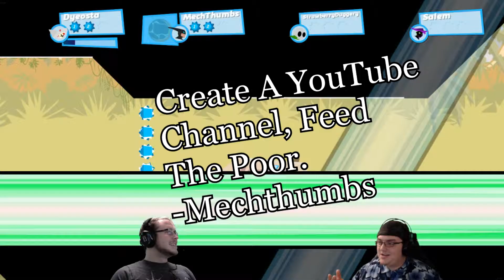Shark Infested Waters | SpeedRunners #3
Get ready to learn, laugh, and Cry.

Outro - Oombah!